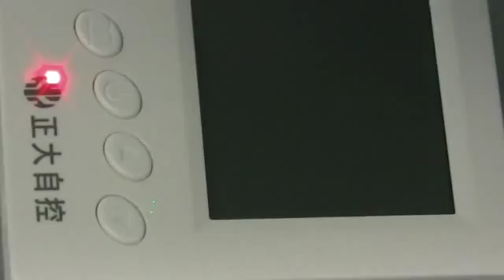ABS laser marking machine,laser engraving machine | iPhone 6s - No More Bend?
Fiber laser marking machine for ABS